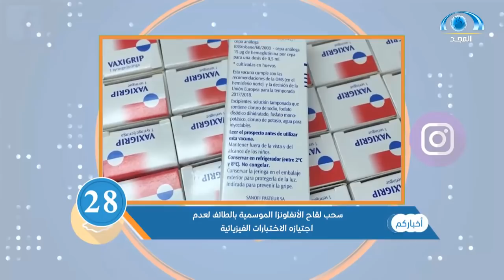أخباركم في 90 ثانية | حلقة " 390 "من برنامج أخباركم على قناة المجد